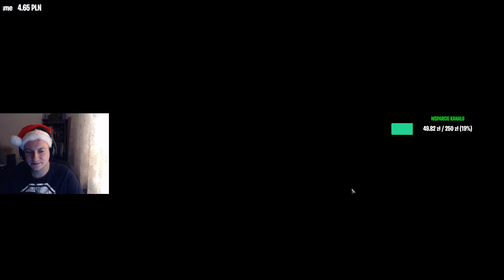WIELKI OPENING PACZEK ŚWIĄTECZNYCH 2019!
Proszę zapis z otwieranie paczek w roku 2019.